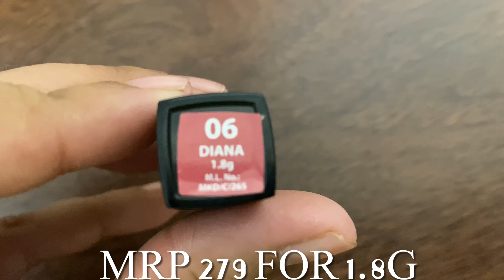Diana // Nykaa ultra matte lipstick